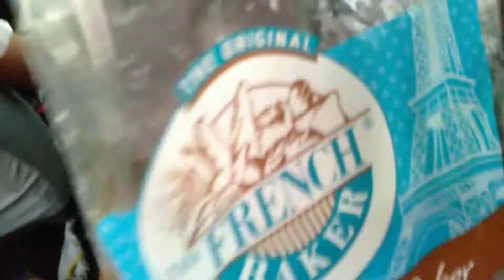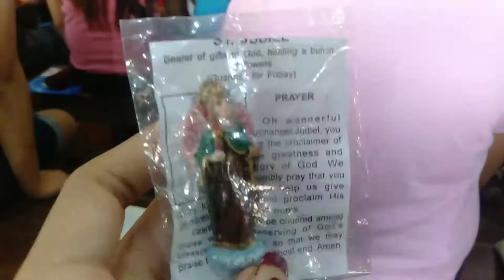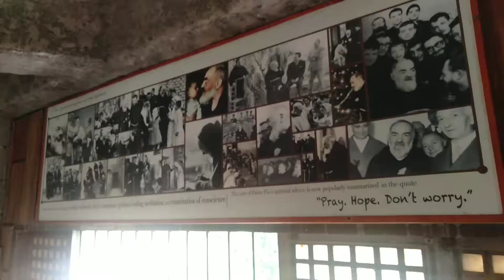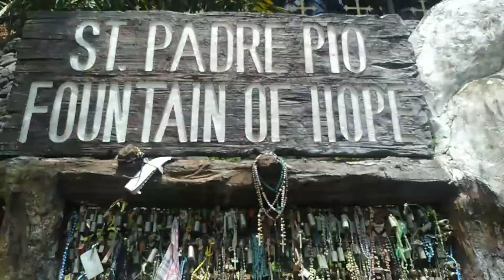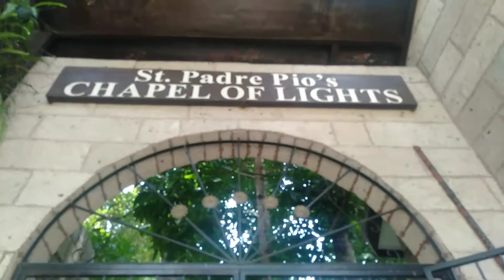ST. PADRE PIO SHRINE BATANGAS | BIRTHDAY VLOG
Sorry mapilit lng may ma upload ulit. Di ko na masyado ma edit but I do have some footage 😂😂😂